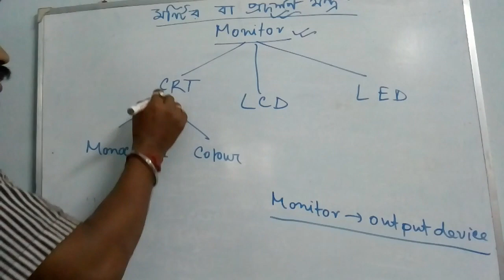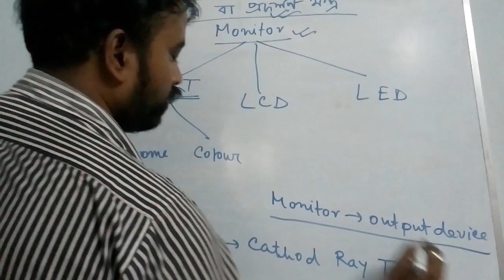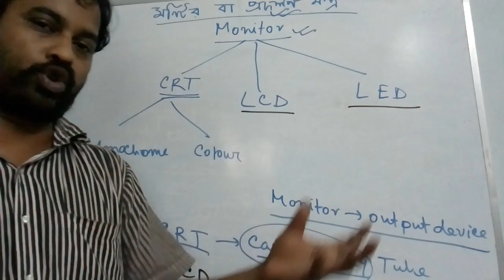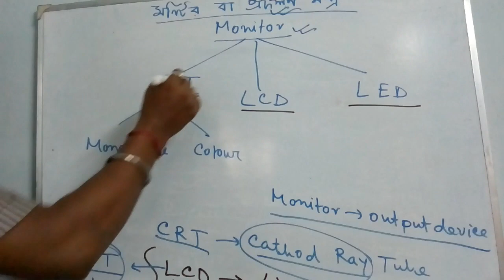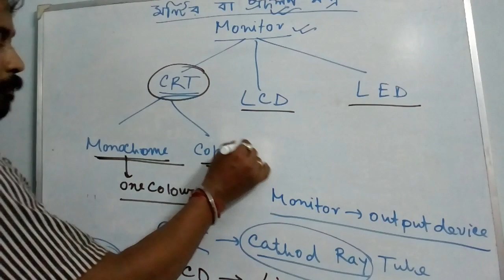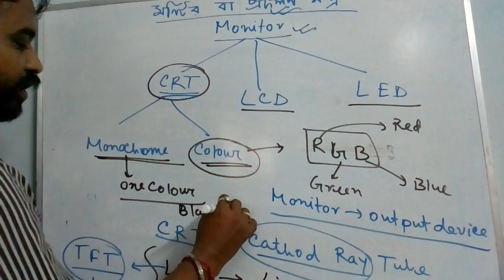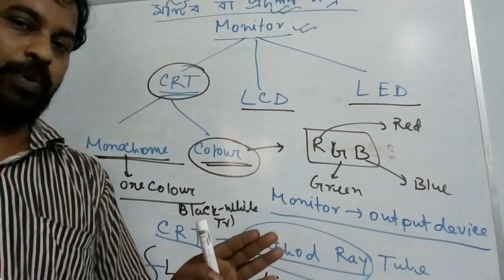April 15, 2020